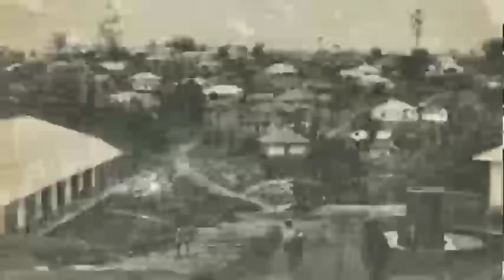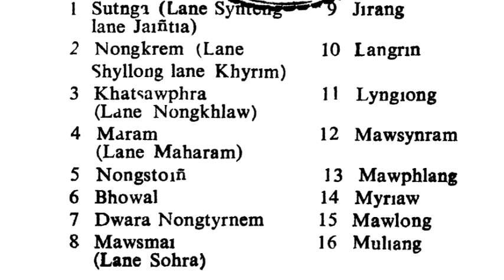Ka Ri Khasi shwa ban wan ki Phareng kam don Dkhar, Kumno ki phareng ki ioh synshar ia ka Ri Khasi